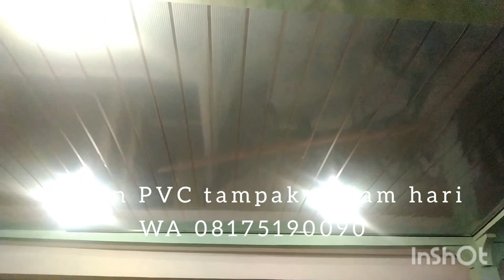WA 08175190090 plafon, pvc, rumah, minimalis, grc, plafond, surabaya, putih, motif kayu, polos murah